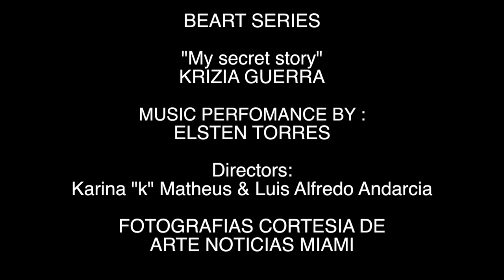BeARTSeries: KRIZIA GUERRA & Music by ELSTEN TORRES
Check out this video about BeART Series: KRIZIA GUERRA "My secret story" & Music Performance by ELSTEN TORRES at Eurosuites Hotel & Residences Miami. Produced by LatinPlus & SpiralBeat. Video by Luis Gomez Universe 137 Studios.